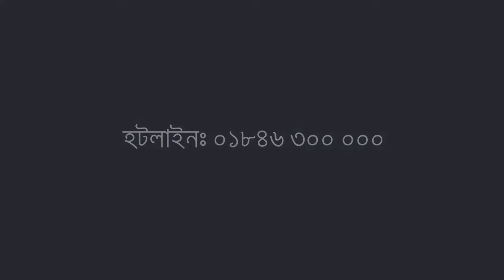Facebook Promotional video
This is another promotional project for Datavision.
This is a successful project for Galaxy Cabinet for the last 2 years ago.